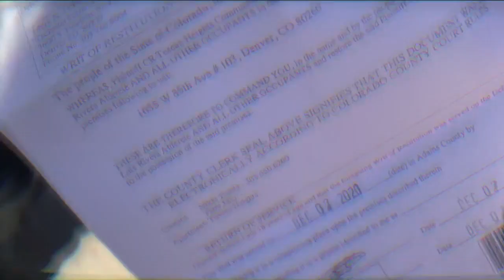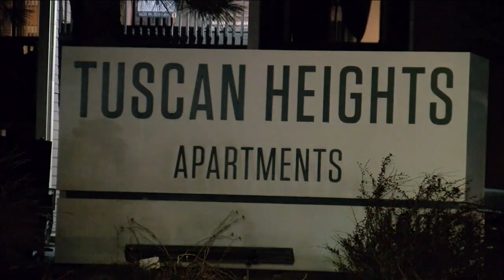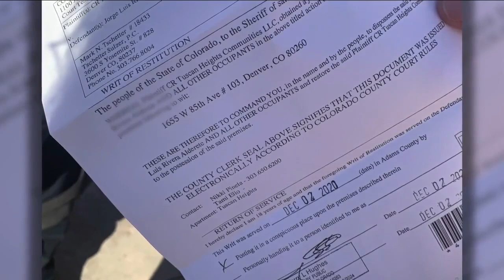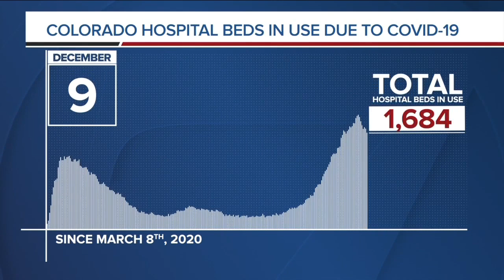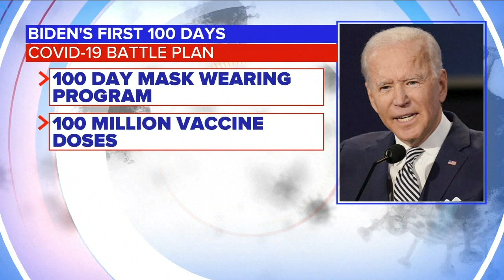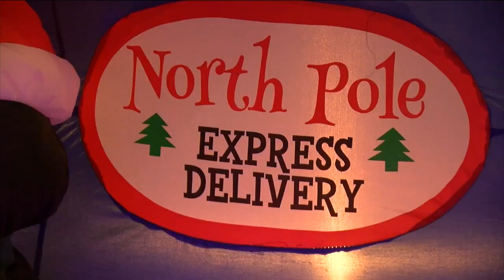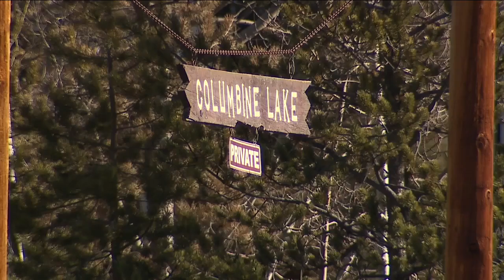Denver7 News 10 PM | Wednesday, December 9